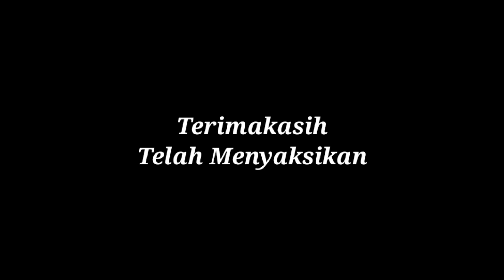Muat sawit di kawasan rawan pencuri sawit - Buah sering hilang selesai panen langsung muat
Hallo temanku semua jumpa lagi bersama saya Kristino Dono kali ini Muat sawit lagi di kawasan rawan pencuri buah sawit atau maling sawit , di kawasan ini buah sawit sering hilang di curi org karna itu selesai panen buah langsung di muat dan di kirim ke pabrik,
Budidaya Kelapa sawit merupakan investasi masa depan yg menjanjikan ,Seperti biasa kali ini muat sawit dikawasan kebun sawit plasma milik petani sawit kalimantan dan buah sawit disini besar-besar angkat buah sawit nya harus tenaga ekstra dan menggunakan tehnik seperti muat sawit skil dewa dan yg lebih unik muat sawit kalimantan hampir rata² pake gaya payung pemuat sawit kali ini adalah pemuat handal mereka sngat cepat mereka kolaborasi muat sawit terkuat dan muat sawit tercepat  , muat buah sawit atau muat buah kelapa sawit kali ini kami menggunakan Truk sawit tau Mobil sawit yang tangguh di jalur yg lumayan ekstrim. selamat menyaksikan

Terima Kasih 🙏🙏